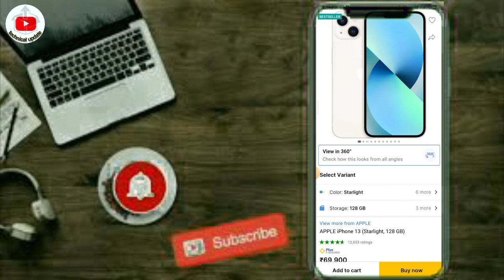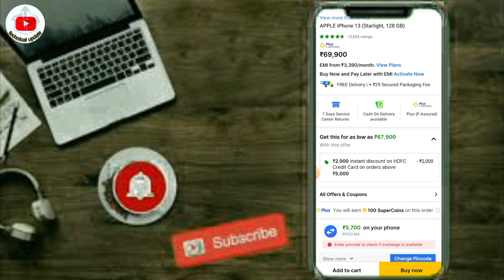Iphone 13 Samrat phone offer in Flipkart Big Billion Days 2022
iphone 13 mobile phone
iphone 13 mobile phone offer
iphone 13 mobile phone offer flipkart
iphone 13 mobile phone offer flipkart big Billion
iphone 13 mobile phone offer flipkart big Billion Days
iphone 13 mobile phone offer flipkart big Billion Days Sale
iphone 13 mobile phone offer flipkart big Billion Days Sale Start
iphone 13 mobile phone offer flipkart big Billion Days Sale Start On Thursday
iphone 13 mobile phone offer flipkart big Billion Days Sale Start On Thursday 2022
iphone 13 mobile best price
iphone 13 mobile phone price off
iphone 13 mobile phone offer in today's

mobile flipkart 2022 mobile offer flipkart 2022 mobile offer flipkart